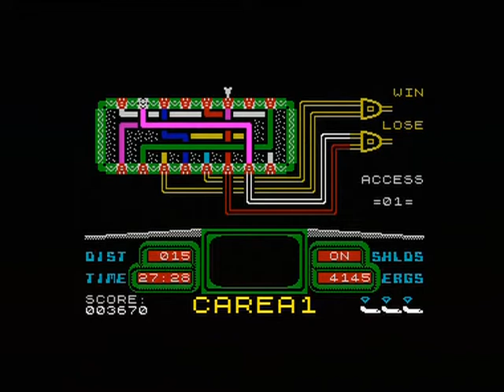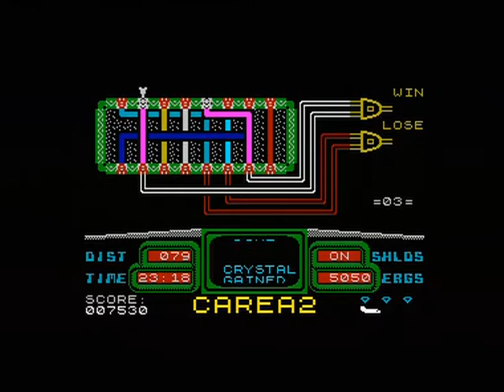THE TUBE - 128K (ZX SPECTRUM)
Zeus presents The Tube (un-emulated) for the zx spectrum, an empty feeling game from the golden era of spectrum gaming which should not be forgotten alongside the software house and all programmers that were involved in making this game.

Very good 128k title music, sadly that's about all going for this game.
The first stage is you must zap as many aliens as possible to get to the space exit, next a boring left to right shmup section followed the the third confusing dull link up ship section.
Just a boring game with very good 128k ay title music.

Hope all you Spectrum fans enjoy this upload.

Keeping the memory of the Spectrum and it's cool games alive!!!